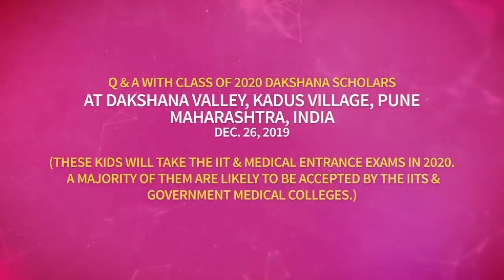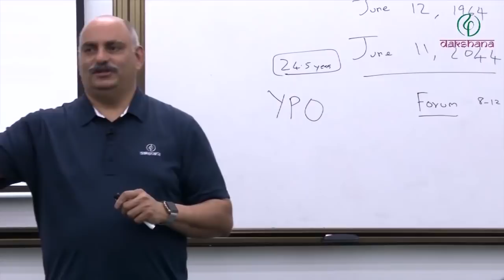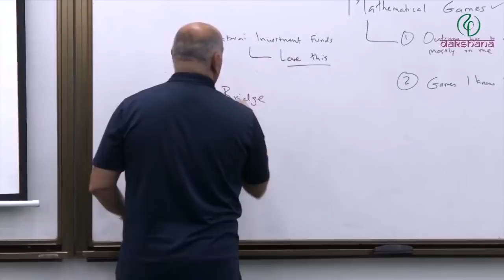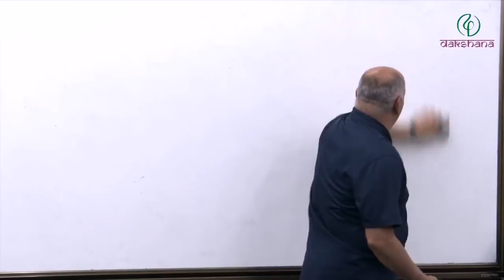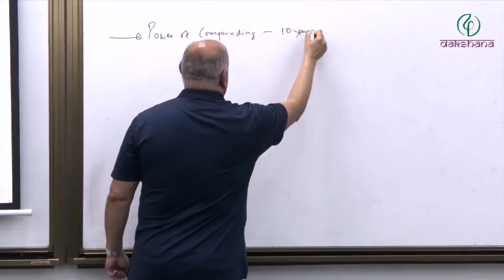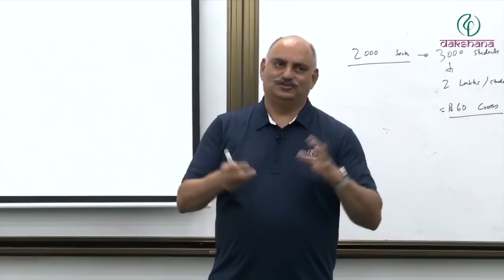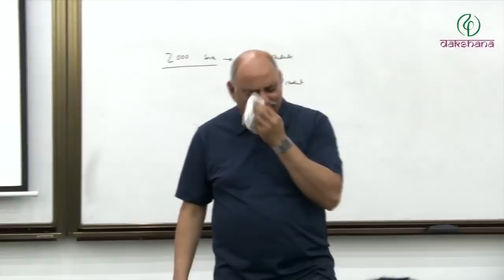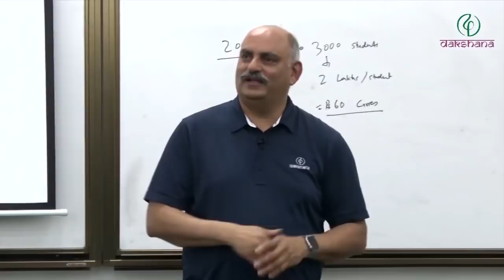Mohnish Pabrai's Q&A Session with Scholars at Dakshana Valley - Dec. 26, 2019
Mohnish Pabrai meets with class of 2020 Dakshana Scholars at Dakshana Valley, Kadus Village, Pune, Maharashtra, India.